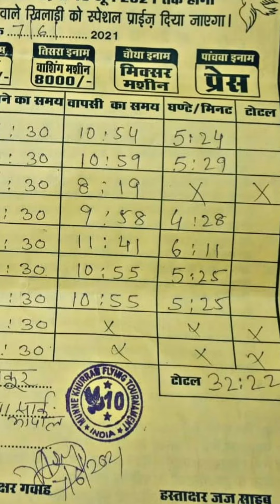Tournament Ki Behtreen Udan Babloo Bhai ki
M.R.P.:₹ 999.00Price:₹ 399.00 (₹ 39.90 / 100 ml) + ₹ 80.00 Delivery charge
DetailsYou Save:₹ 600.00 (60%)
Inclusive of all taxes
Respiratory Supplement Made of High-Quality Vitamins and Supplements
Helps to Cure Cough, Cold and Respiratory Ailments
Reduces Risk of Stress and Pain
Facilities Easy Breathing during Changing Weather

M.R.P.: ₹ 899.00
Price: ₹ 399.00 + ₹ 70.00 Delivery charge Details
To Restore Micro-Flora After Antibiotic Treatment in Poultry
To Improve Immunity and Reduce Stress in Poultry and Birds
Prevent Bacterial Infection in Chicks, Grower and Broiler
Improves Absorptions of Nutrients from Gastro-Intestinal Tract Also Improve FCR and Weight Gain

VIRACLEAN DISINFECTANT

MANUAL SPRAYER

PRESSURE SPRAYER

Viraclean Disinfectant for Loft

Loft Ko Spray Karne Ke Liye

कबूतर के पर में या घुटनों में गांठ

Electrolytes For Pigeons

Kabutaron Ki Health Ke Liye

VERSELE LAGA Calcium Kabutaron Ke Liye

VERSELE LAGA Bath Salt

Udan Badhane Ke Liye

Pigeons Immunity Booster

For Best Feed For Your Birds

Pigeons Feeding Trey

Disinfectant For Loft